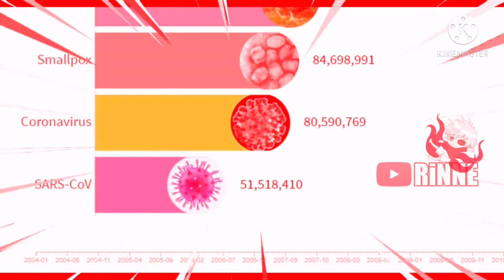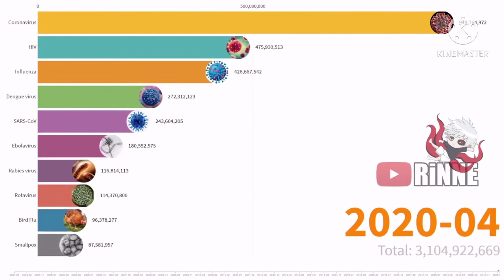most searched viruses (not my video)